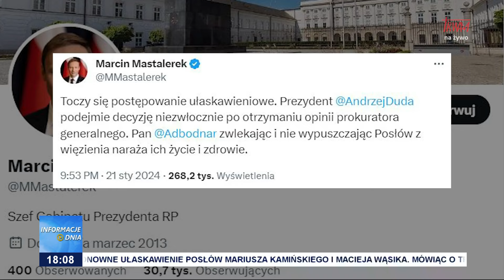Informacje Dnia 22.01.2024 [18.05]